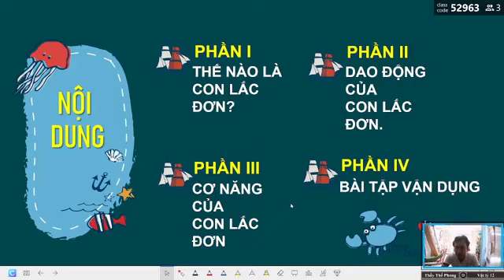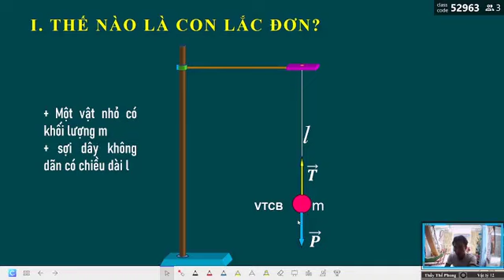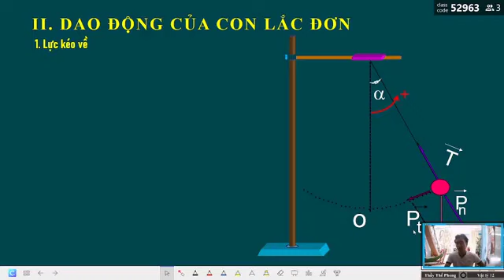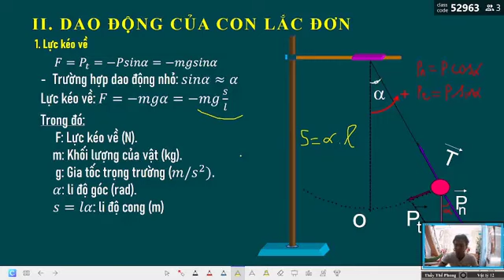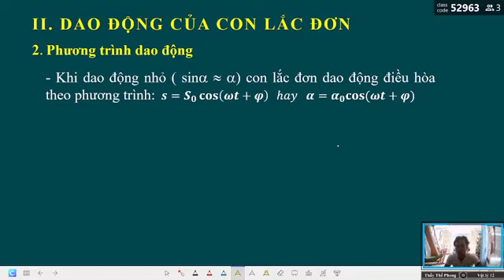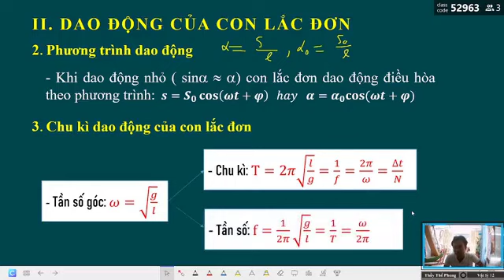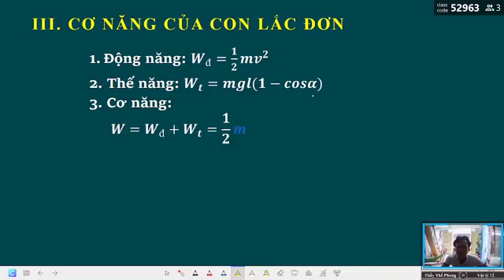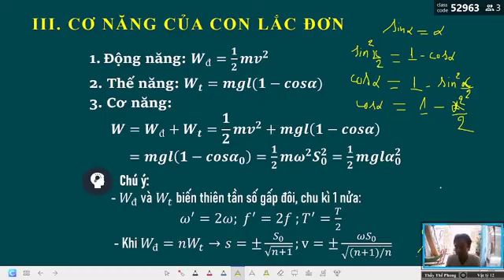CHỦ ĐỀ 3. CON LẮC ĐƠN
Vật lý 12 - Chương trình cơ bản
Các bạn nhấn vào link google form để làm bài tập: